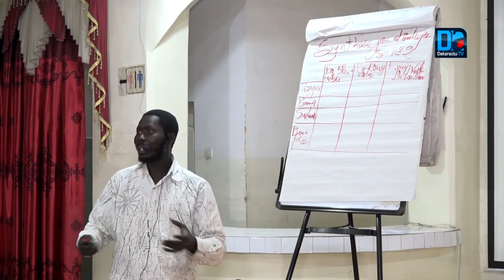Kaolack: La Chambre de Commerce procéde à la mise en oeuvre du " Pack Entreprenariat"